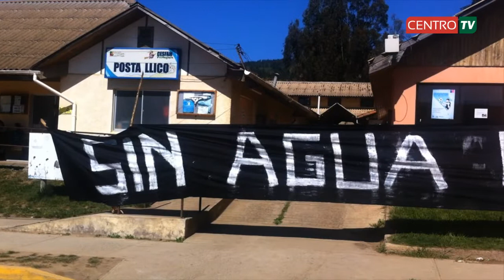NOTICIAS CENTRO TV jueves 10 octubre 2013